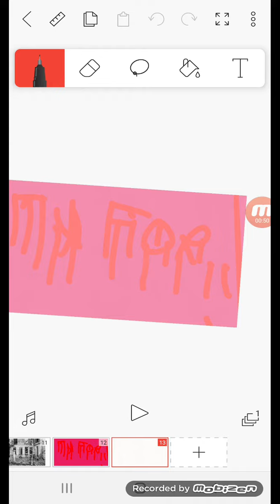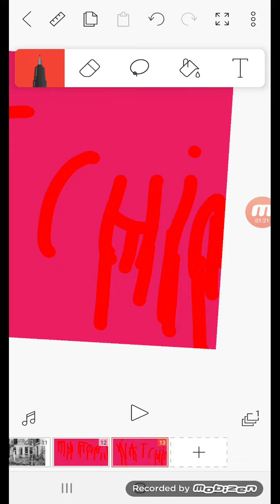Abandone things in world and u never seen before𓆩😱𓆪